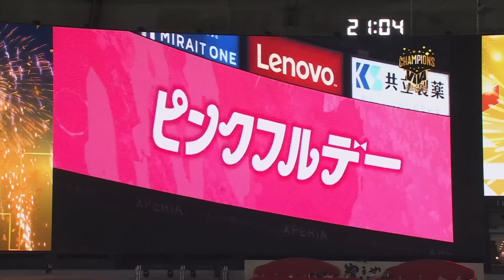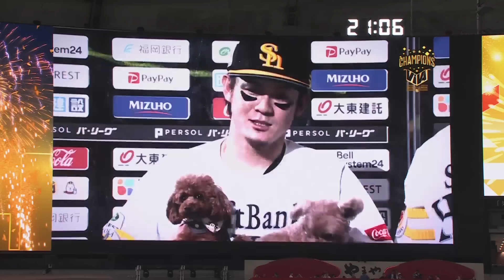【優勝セレモニー】本拠地のファンへリーグ優勝を報告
見事リーグ優勝を果たした福岡ソフトバンクが本拠地で優勝セレモニーを行いました。1年間を戦い抜いた軌跡を辿り、短期決戦への決意を表明しました。

■パテレグッズ好評発売中!! 各商品ご購入はこちら!!